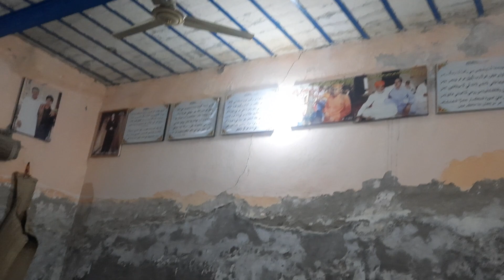sir jalawan dam aashiqan da |Riaz abbasi kalam hadi Ghamkusar sain